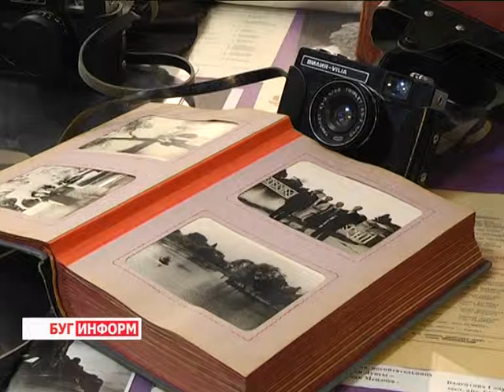2015-05-27 г. Брест.Выставка в музее СШ №12 «С лейкой и блокнотом». Телекомпания Буг-ТВ.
Кто общался с детьми и подростками, тот, наверняка, знает,  как бывает сложно их чем-то действительно заинтересовать. Особенно когда ребят много, а информация, которой хочется с ними поделиться, сложнА для восприятия.
К примеру, разговор о технике. Однако, экскурсоводам музея «Брест театральный» это удаётся. На экскурсиях в этой школьной галерее дети всегда внимательно слушают, увлечённо наблюдают и много спрашивают, что говорит об их заинтересованности. Убедиться в этом в очередной раз нашей съёмочной группе удалось накануне, в рамках открытия новой экспозиции под названием «С «Лейкой» и блокнотом».